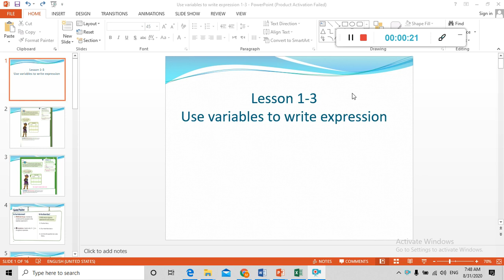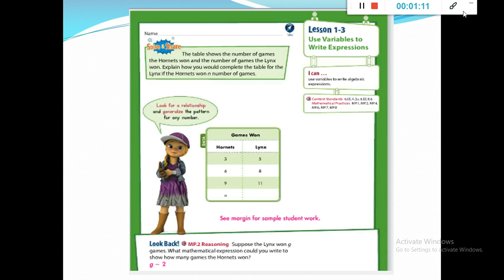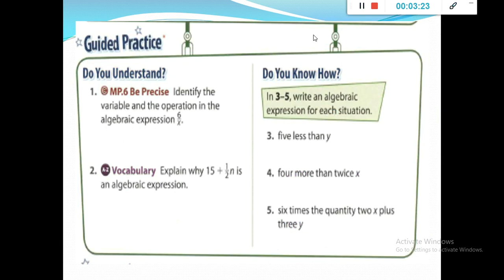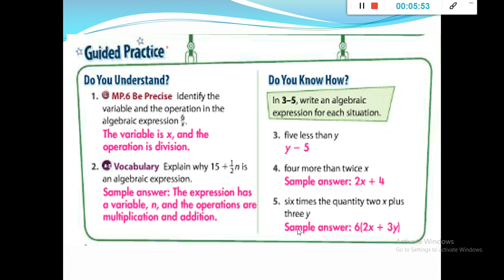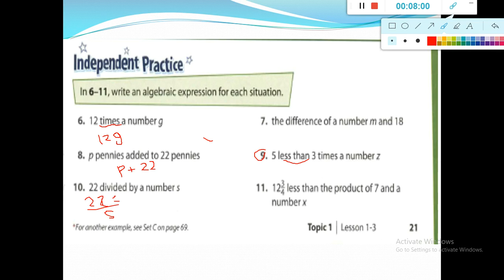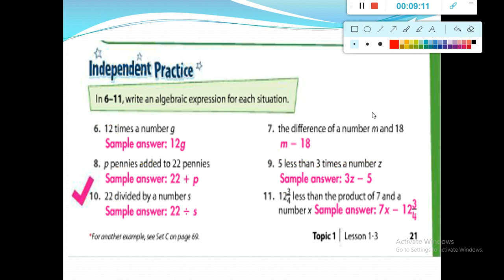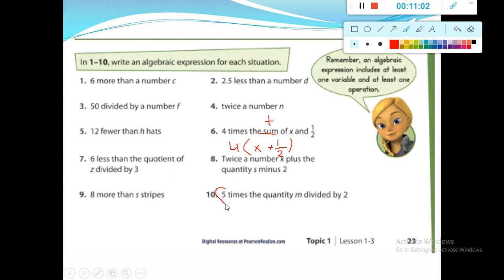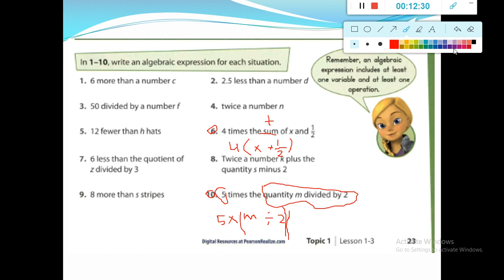Grade 6 Lesson 1 3 use variables to write expressions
how to express situations using algebraic expressions
product multiply
quotient divide
sum add
difference subtract